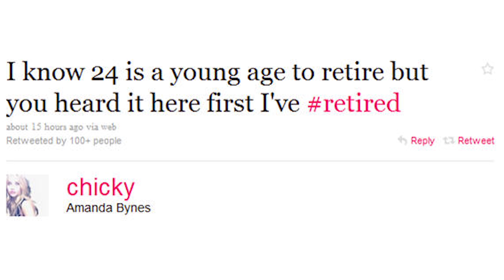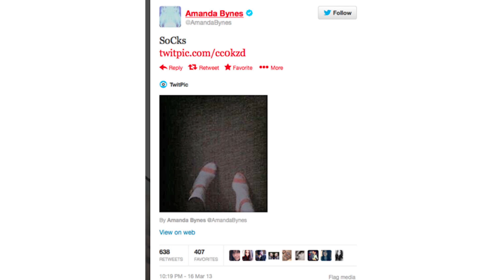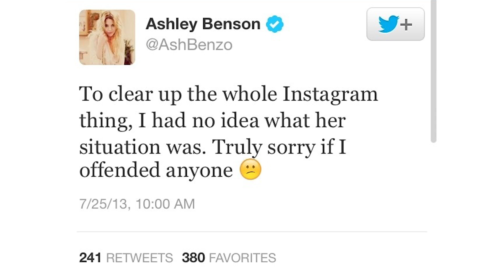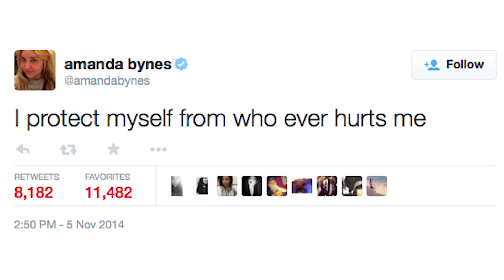Amanda Bynes Final Project